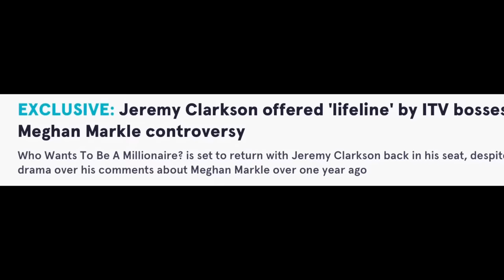MEGHAN’S NIGHTMARE RETURNS - END OF THE LINE?